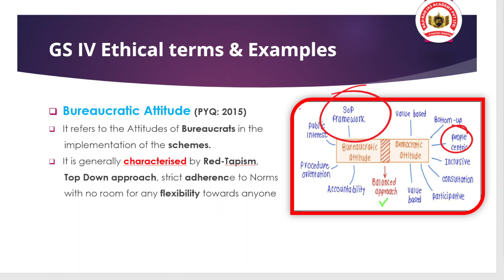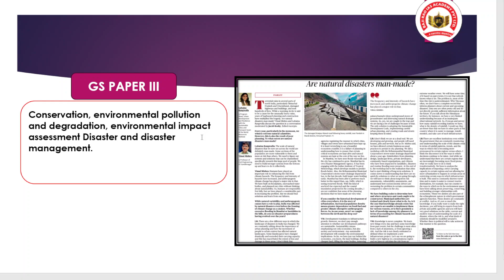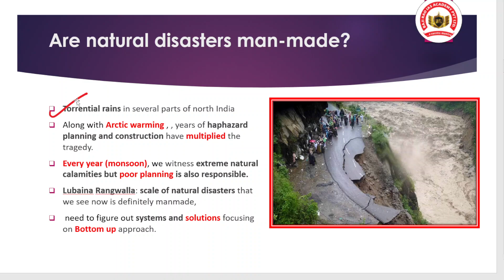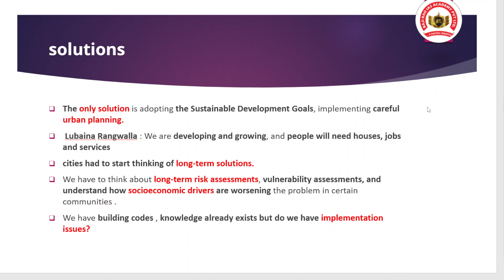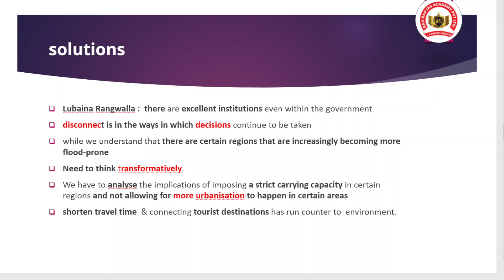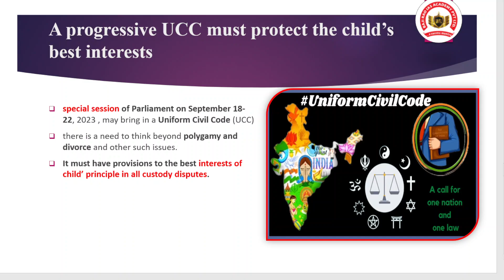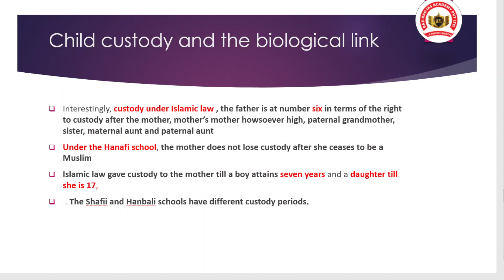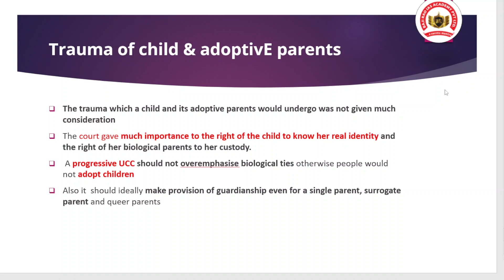01st September August 2023 | TheHindu Newspaper Editorial Discussion || Baji Rao IAS Academy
The Hindu Newspaper Editorial Discussion Analysis || Baji Rao IAS Academy ||

Call:- , Baji Rao IAS Academy. is known as the best IAS Coaching Institution in India. We helped more than 6,000+ Students to enter Civil Services Jobs. Our main aim is to help more students to achieve their dream jobs (ALL GOVERNMENT JOBS) & produce good leaders for our country.